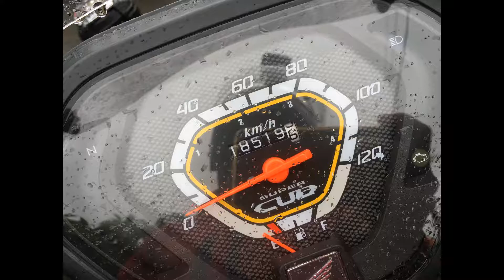東海道沿岸ツーリング2017年‹20日目›東京・有明ふ頭にて東九フェリー下船→千葉・香取市（自宅帰着）